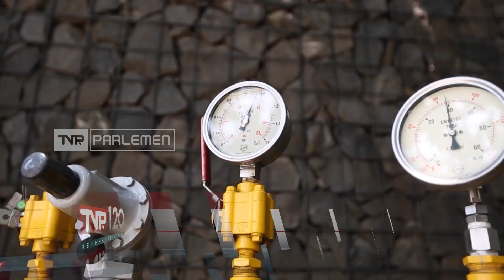TVR 120 - Komisi VII DPR RI : Dorong Bauran Energi Lewat Utilisasi Sektor Gas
Komisi Tujuh DPR RI menyoroti realisasi produksi Lifting Minyak Dan Gas Baru mencapai 88,5 % dari target. Komisi Tujuh DPR RI meminta Kementerian ESDM dapat melakukan optimalisasi utilisasi gas bumi, sebagai sumber energi alternatif untuk mewujudkan ketahanan energi nasional.

Narasumber :

Tifatul Sembiring / Anggota Komisi VII DPR RI / F – PKS / Sumut I